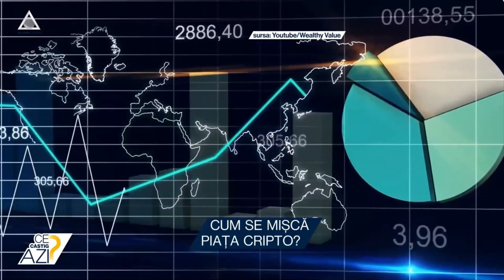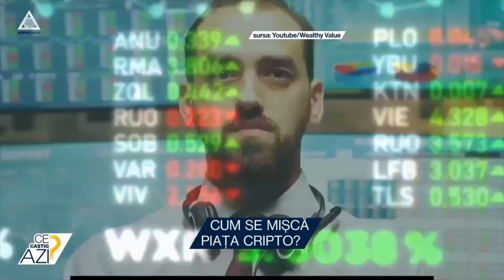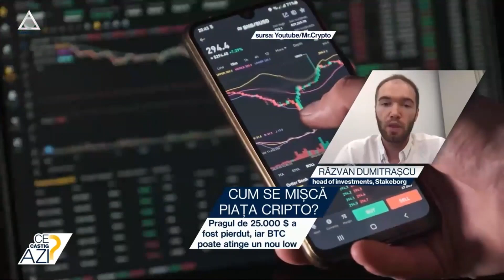Piața cripto: Traderii se așteaptă la un nou minim anual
➥ Pragul de 25.000 $ a fost pierdut, iar BTG poate atinge un nou low.
➥ Au fost lichidate poziții în valoare de 150 mil. $.
➥ Prețul BTC este de 24.000 $ pe unitate.